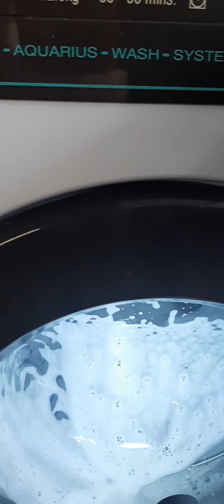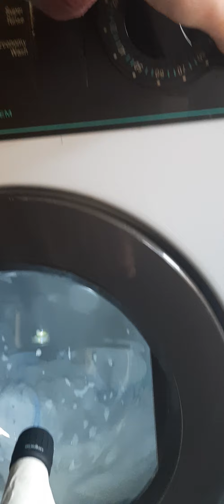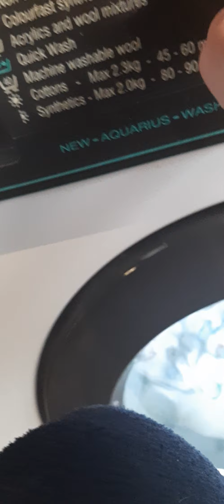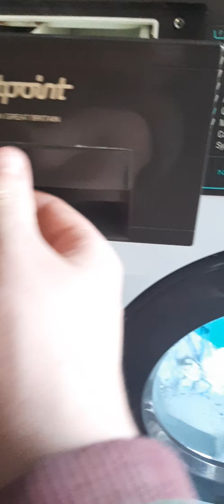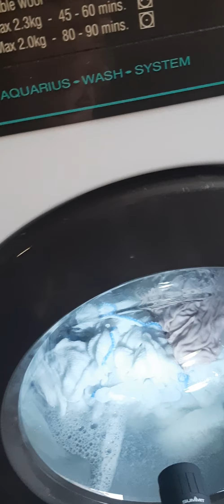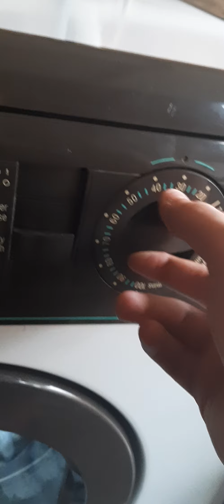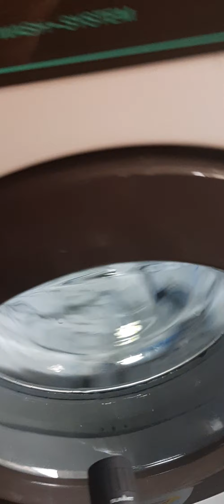WD23 killer sudslock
well, i did it again lol